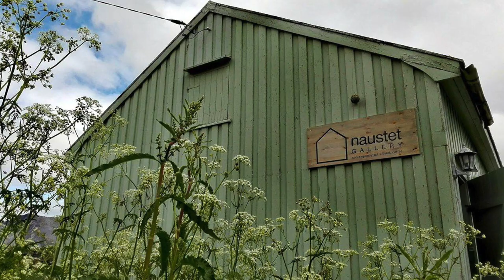NAUSTET GALLERY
Gallery and open studio situated in Mefjordvær on the island of Senja run by multimedia artist – Joanna John.
Space for exhibitions, events and black coffee.

Naust means a boathouse, a building especially designed for the storage of boats, fishing nets and everything you can imagine. These are typically located close to the water.

Opening hours:
Monday – Friday 10.30 to 15.00
Weelends on request after a phone call.